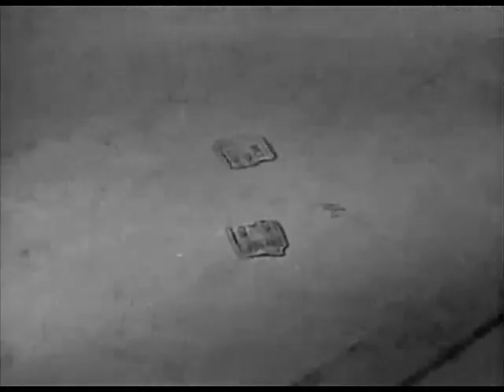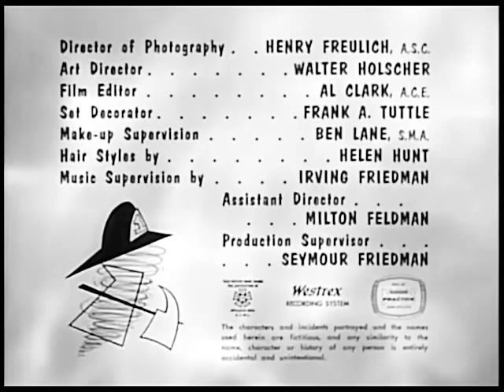Daniel el Travieso - Serie de Tv ( Subtitulada en español ) 1959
Daniel el Travieso - Serie de Tv  ( Subtitulada en español ) de 1959